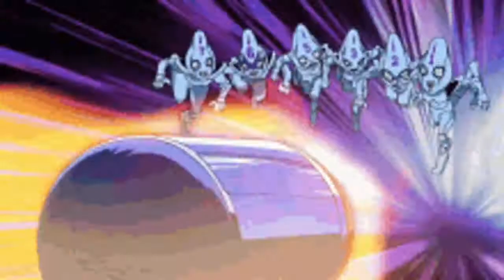IDK & Denzel Curry & Maxo Kream - BULLETPROOF [slowed & reverb]